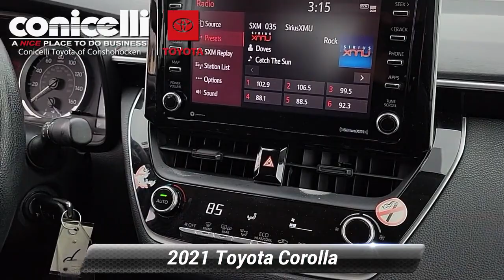Used 2021 Toyota Corolla LE, Conshohocken, PA TR24652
Conicelli Toyota Scion Conshohocken